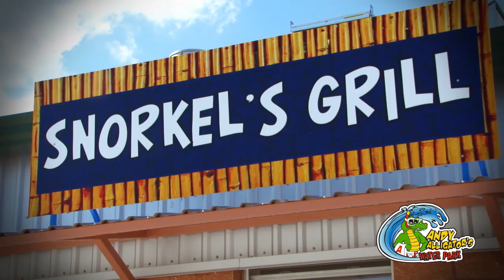Ep. 5: Food Options at the Park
Andy Alligator's Water Park is a great place to chill out during hot Oklahoma summer! While while you're here, stop by Snorkel's Grill for delicious food options. Join us on a culinary tour as your host Brent share some of the the tasty options at the grill and throughout the park.